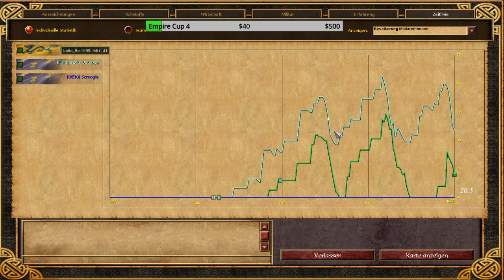[AoE3] Lukas_L99 vs India_Bot1999 — Ro8 — iNcog's Empire Cup 2 ⚔️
Returning for its second iteration is iNcog's Empire Cup! The first weekend of July will see the reprise of the tournament of surprises, which last time saw a rather unfamiliar coterie of players reach the Day 2 events. Held earlier this March, the first Empire Cup saw semi-finalists snowww and SomppuKunkku put up stellar performances, culminating in iamturk taking the crown in a nailbiting Best-of-7 series with runner-up KINGofOsmane that ended up going to match point.

The tournament rules will largely be the same as the the first iteration, with the veto rules scrapped.

— Upon sign-up, you are asked to pick a "Premier Civilization". This had better be your best one, because you will be using this civilization for the first game of every single series played. This counts all the way from the Ro128 to the Finals. The clever among you will note that the earlier rounds of this cup are Best-of-1s. Indeed, your premier civilization will be used for that portion of the Cup as well.

ESO-Community.net is the biggest fan-made community site for Age of Empires III: The Asian Dynasties. Founded in 2015, it has so far hosted several major Seasonal Championships. Played on the ESOC Patch, it features a lot of players competing against each other for a large prize pool along with the main award — becoming the ultimate AoE3 player and dethroning the current trophy-holder! Be sure to follow the exciting action live on ESO-Community.net